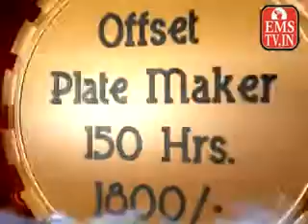mp live 02-2-2012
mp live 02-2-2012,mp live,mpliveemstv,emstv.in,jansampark